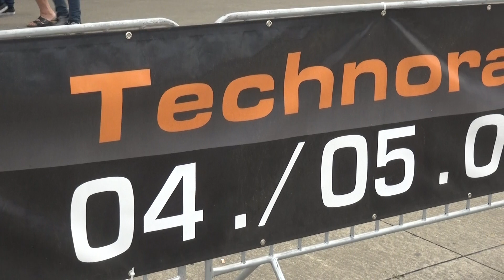Technorama 9.September 2018 Hildesheim Teil 6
Technorama Classics 2018  Wertungslauf und Abspann.